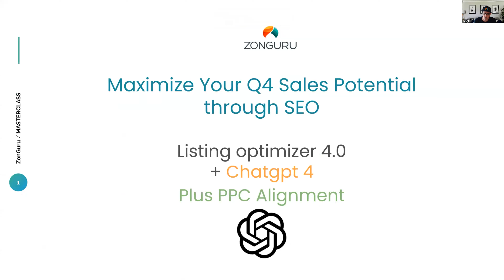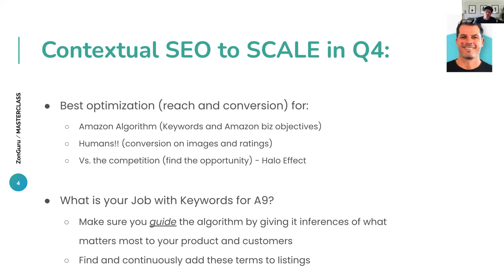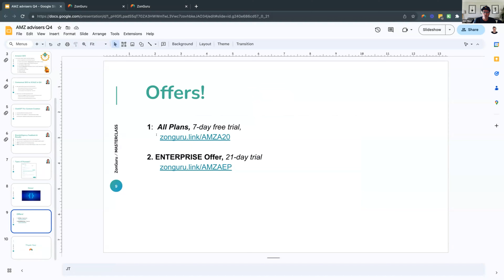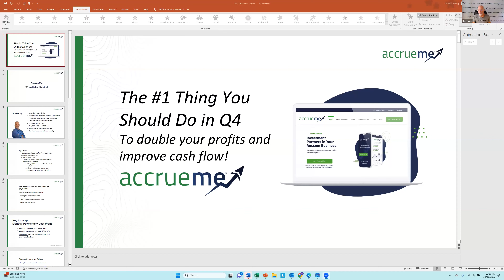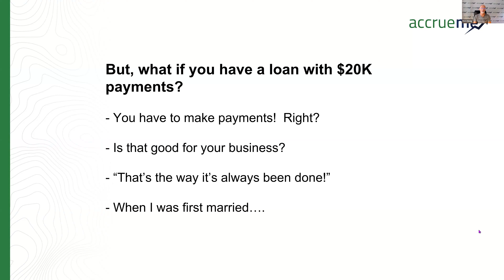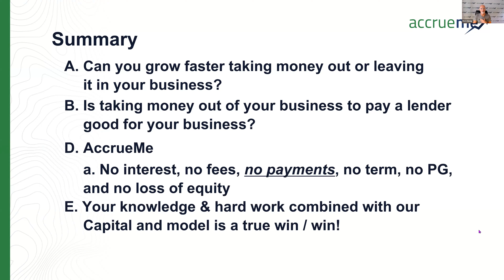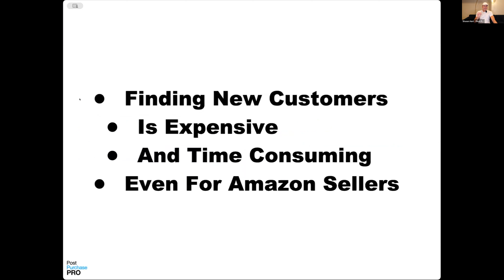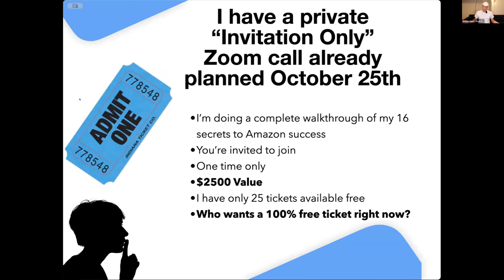Road to Q4 Success: Expert Advice for Optimizing Amazon Sales During Q4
The holiday period is fast approaching - and you have limited time as a seller to get prepared!

This is the last opportunity to hear everything you can do to get the most out of the Q4 sales period.

Agenda:

Jon Tilley - @ZonGuru  - Maximize Listing Optimization for Q4

Ramiro Velasco - GoAvance - Advertising, Promotions & Other Tips to Maximize Sales

Don Hening - @AccrueMe  - Financing Your Q4 Inventory to Maximize Your Cashflow

Shawn Hart - @postpurchasepros  - Create the Best Customer Experience to Keep Them Coming Back

Burak Yolga - @forceget  - Eliminate Fulfillment Headaches with FBA & FBM

Hear what these experts have to say - to keep you covered from A to Z - and make the most of Q4 2023!